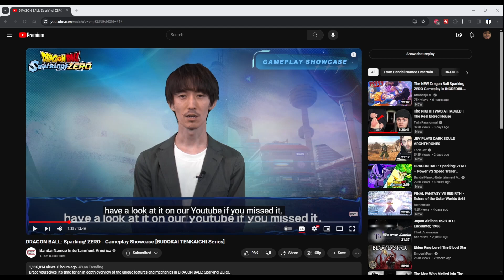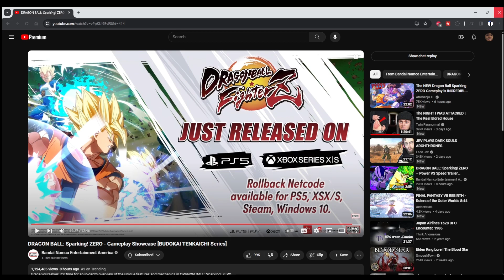NEW DRAGON BALL SPARKING ZERO GAMPLAY LOOKS INSANE (Gameplay Showcase)